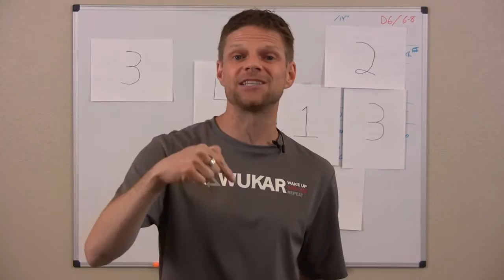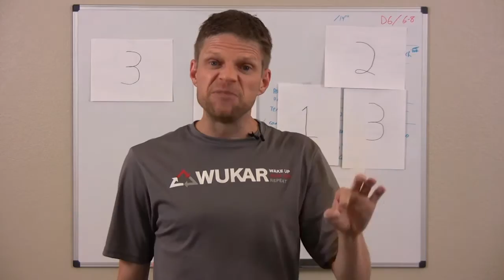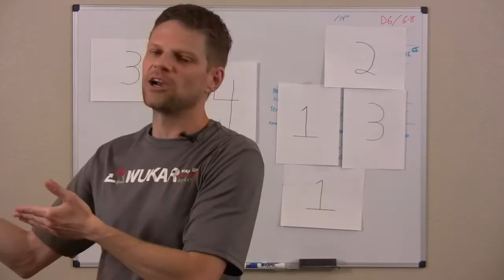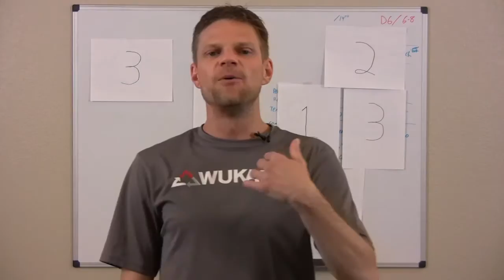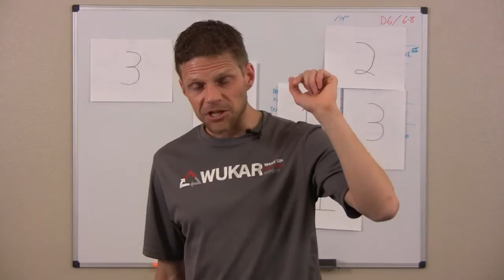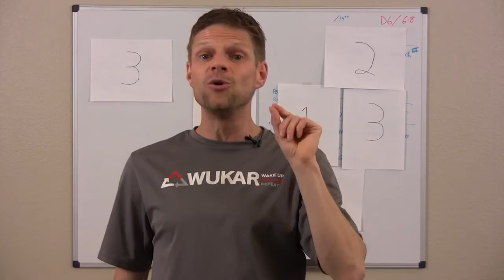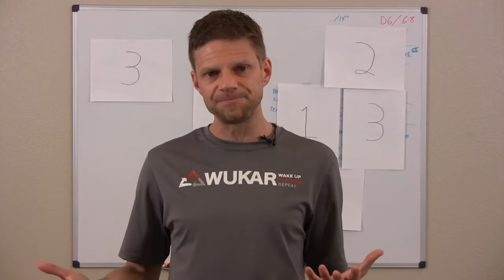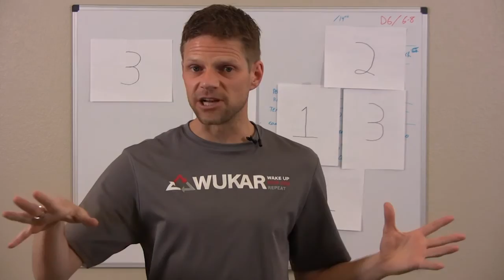Why You Must Take Massive Action Now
How To Wire Yourself For "Action"

I will lead by example and demonstrate how to take massive action...

Right now!!

I'm literally on a fairly large, live webinar right now as I'm typing this...
("fairly large" = 62 people...lol)

People are watching me and seeing my face turned to my side monitor as I type this to you right now, in between the moments where I'm sharing & adding value on the webinar.

and while I barely got the video you're about to see loaded in time, I did get it loaded, despite a day that's been back to back calls/meetings since 5:30am.

(and also despite me forgetting to turn on my microphones when I first shot this video...so I had to re-shoot it!)​​

So, watch this video now & follow through!